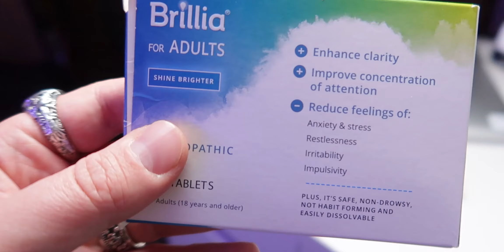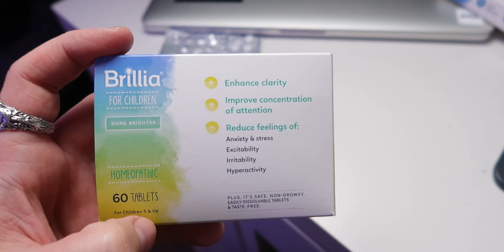Avoid Autism Meltdowns (3 Proven Ways YOU NEED TO SEE)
Autism meltdowns are very disabling to a person, but here are 3 ways you can help avoid them instantly.

Like most autistic people, I have had all kinds of meltdowns from monthly to daily and these can range from just a slip in routine or an on going sleep issue.

But it doesn't always have to end in a meltdown, there are ways in which we can help prevent an autism meltdown occurring or at least lower the frequency in which they occur.

I have listed out 3 ways in which I make sure I try to avoid meltdowns happening at all costs.

1. The Backup Plan
I create 2 back up plans for any event or activity I am about to do, the B, and C plan. This means that if plan A fails all is not lost and I can focus on B, however if B also fails I can focus on C. There is never a time where more than 3 plans fail at once so its a solid tip!

2. Breathing
I use the Buddhist breathing technique that is a breathe in for 5 seconds hold it for 5 seconds and breathe out for 5 seconds. Doing this 5 times instantly calms your body down.

3. Brillia
Brillia is a non habit forming, safe to use over the counter medication that is designed specifically for ADHD and autism. It helps reduce anxiety and stress.

4. BONUS TIP: Situation Removal.
If you are feeling uneasy and you feel you are getting close to a meltdown, instantly remove yourself from the situation and environment you are currently in. This will

If you have any tips please share them :).